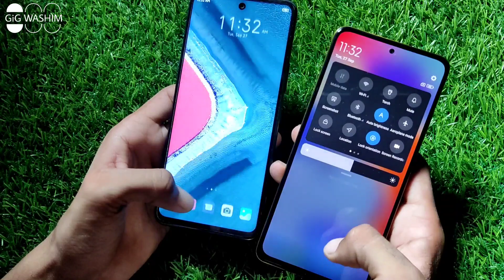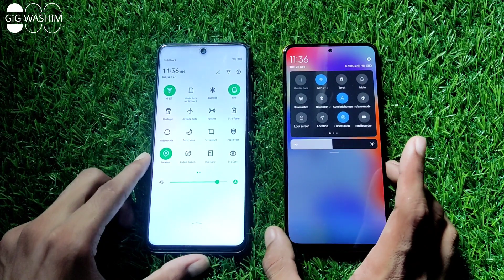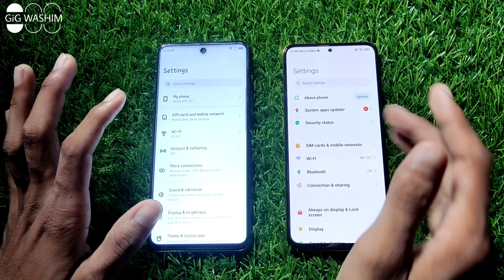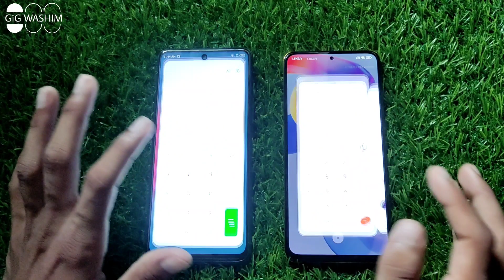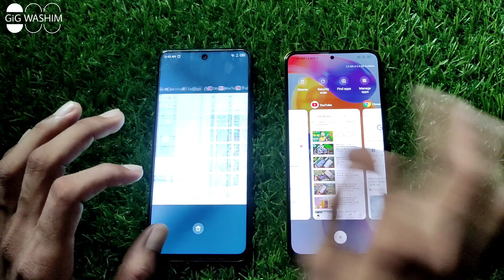Infinix Hot 11s 🆚 poco X4 Pro Free Fire Max test & speed⚡test || G88 vs 695.....